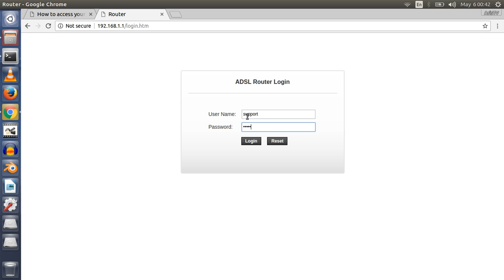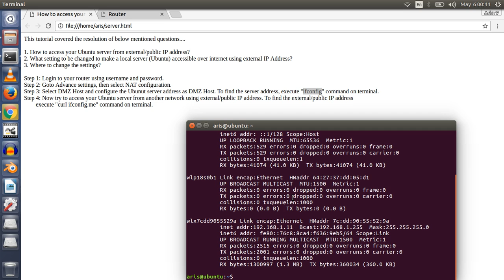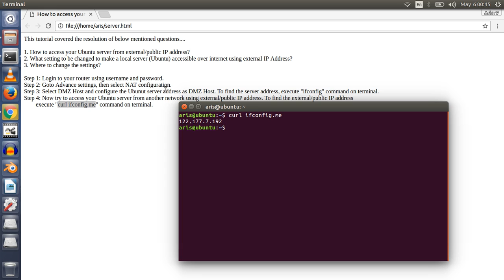How to access your Ubuntu server from external IP address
In this video you get the answers of questions like, How to access your Ubuntu server from external/public IP address? What setting to be changed to make a local server (Ubuntu) accessible over internet using external IP Address? Where to change the settings?